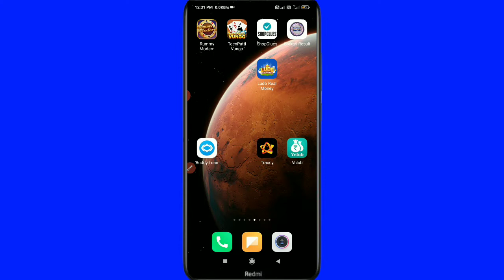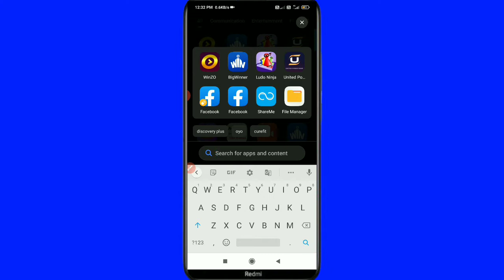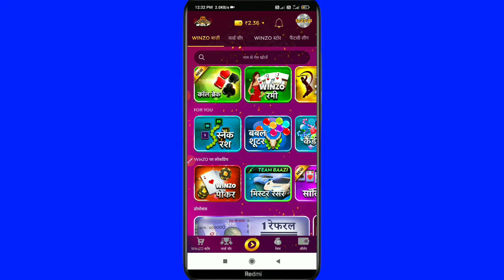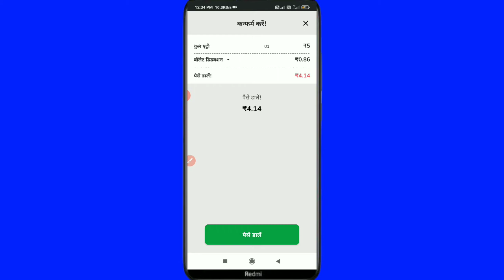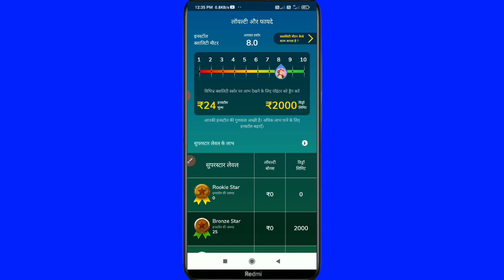winzo gold mein Paisa khatm Ho jaaye To kya Karen | winzo gold free game Kaise khele 2021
dosto is video mein aaj aap logon Ko batane Wale Hain ki winzo gold mein paise khatm ho gaya hai to phir bhi game khel sakte hain bilkul sahi trika se